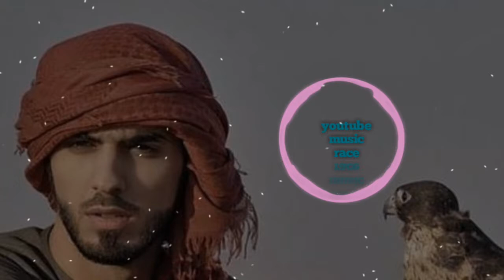Youtube Music Race In Da Getto Bi De i iklik Olsun B kt k Ya exported 0